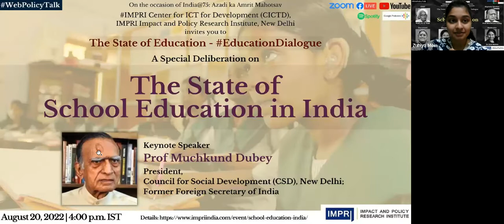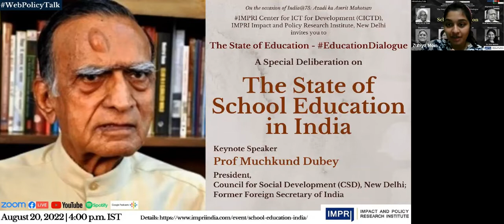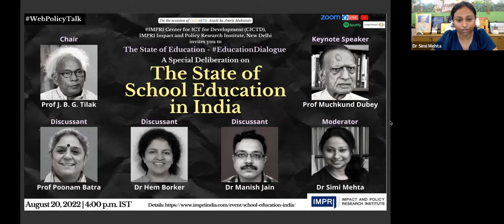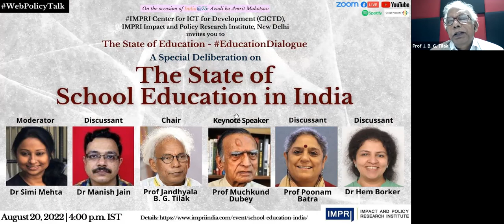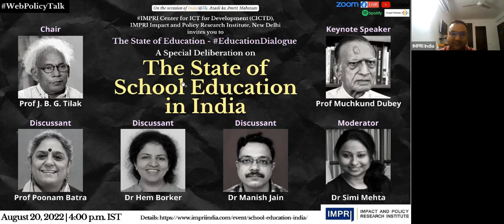EducationDialogue | Prof Muchkund Dubey | The State of School Education in India | HQ Video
The State of Education – EducationDialogue with Prof Muchkund Dubey on The State of School Education in India
HQ Video

On the occasion of India@75: Azadi Ka Amrit Mahotsav, IMPRI Center for ICT for Development (CICTD), IMPRI Impact and Policy Research Institute, New Delhi invites you to an IMPRI WebPolicyTalk series

The State of Education

A Special Deliberation on

The State of School Education in India

Details of the WebPolicyTalk
August 20, 2022 | 4 pm
Zoom | Facebook Live | YouTube | Spotify | Google Podcasts

Keynote Speaker:
Prof Muchkund Dubey
President, Council for Social Development  (CSD) Csd India , New Delhi; Former Foreign Secretary of India

Chair:
Prof Jandhyala B. G. Tilak
ICSSR National Fellow; Distinguished Professor, Council for Social Development, New Delhi; Former Professor & Vice-Chancellor, National University of Educational Planning and Administration

Discussants:
Prof Poonam Batra
Professor of Education; Co-Investigator, TESF India; Formerly with Central Institute of Education, University of Delhi

Dr Hem Borker
Assistant Professor, Department of Social Work, Jamia Millia Islamia

Dr Manish Jain
Associate Professor, School of Education Studies, Ambedkar University Delhi

Moderator:
Dr Simi Mehta
CEO, IMPRI